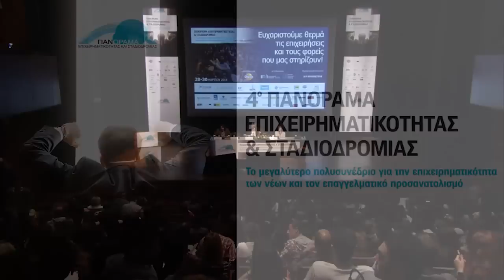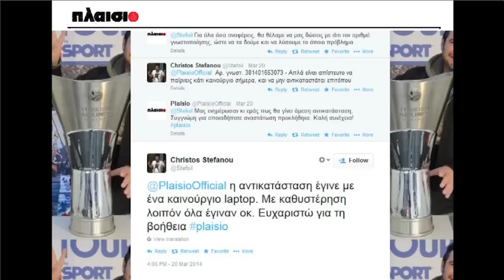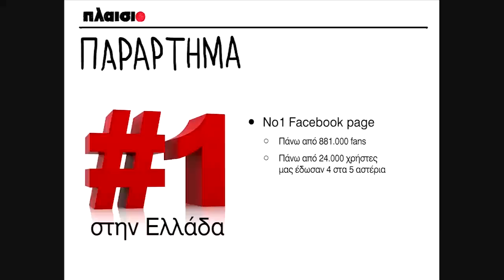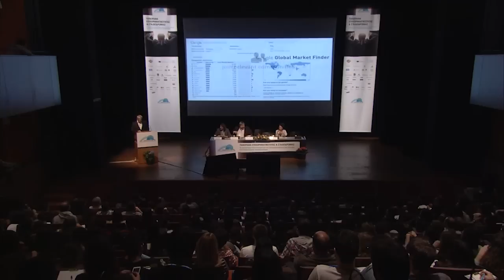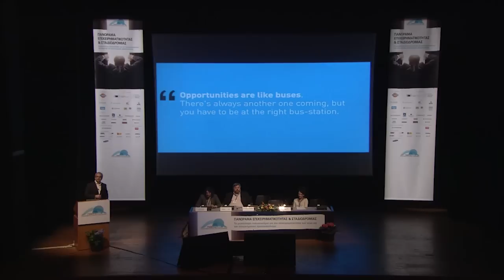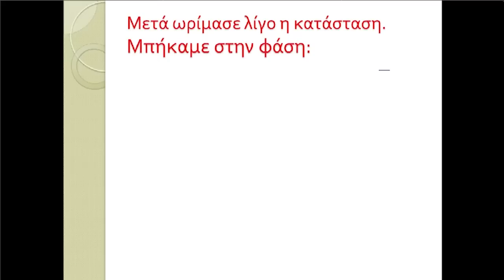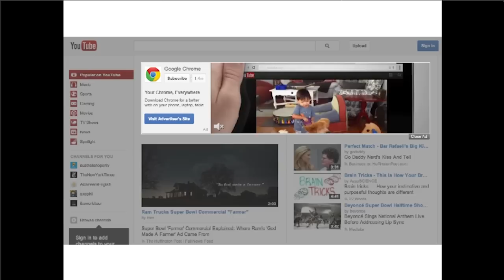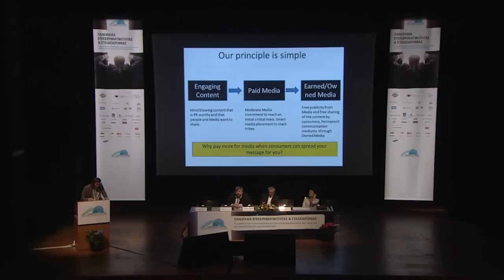ΠΑΝΟΡΑΜΑ '14: SOCIAL MEDIA ΚΑΙ ΕΠΙΧΕΙΡΗΜΑΤΙΚΟΤΗΤΑ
Η εισήγηση αυτή πραγματοποιήθηκε στο πλαίσιο της εκδήλωσης "Πανόραμα Επιχειρηματικότητας & Σταδιοδρομίας" που έλαβε χώρα στο Μέγαρο Διεθνές Συνεδριακό Κέντρο Αθηνών από 28 έως 30 Μαρτίου 2014.

Εισηγητές ήταν:

κ. Δαβιτίδης Βαγγέλης, Creative Director, 4WiseMonkeys (ΕΙΣΗΓΗΤΗΣ & ΣΥΝΤΟΝΙΣΤΗΣ)
κ. Parks T Eric, Director of Digital Platforms and Innovation, Tempo OMD
κ. Καράγκος Στέφανος, Founder, CEO & Information Alchemist, XPLAIN
κα. Κρητικοπούλου Γ. Νίκη, PR – Social Media Manager, Πλαίσιο Computers